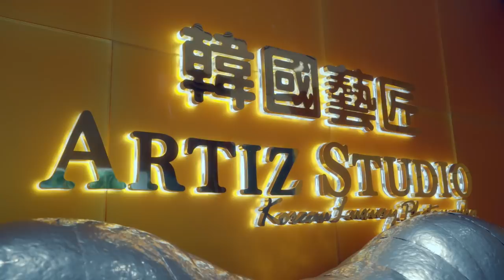Behind The Scenes of JianHao & Debbie's Wedding Photoshoot